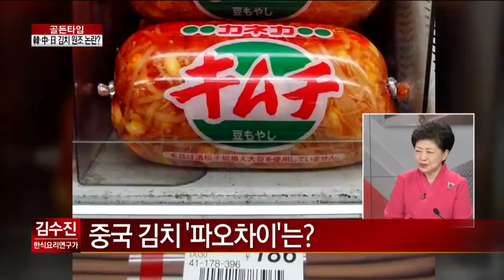한국의 김치 vs 중국의 파오차이, 차이점은?_채널A_골든타임 72회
[골든타임] 14/11/12 방송 72회 # 서울아 김장하자! 서울 김장 문화제

중국 김치 ‘파오차이’는?
中 “김칫독, 우리가 최초다” 주장
우리 김치, 이것이 다르다?
"중국 김치 제대로 발효 되지 않아"

성공을 여는 시간 [골든타임] 매주 월~금 8시
9분기 연속 종편 1위! 채널A 시청자 만족도 A+